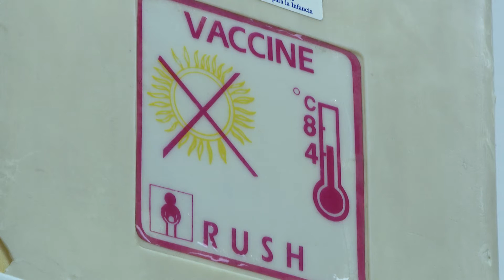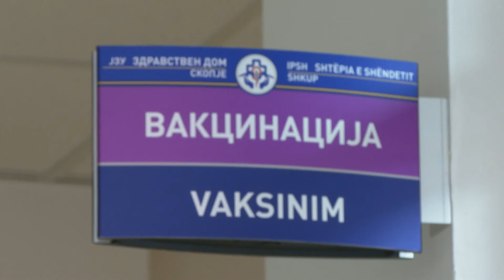ЕУ ќе го помага плаќањето на вакцините за Ковид-19